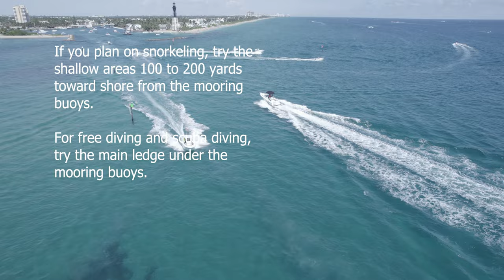Pompano Drop Off snorkel and near shore dive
Pompano Drop Off snorkel and near shore dive off Pompano Beach, Florida.  A Zulu Blu video guide for snorkeling, free diving, and scuba diving at this location.  Pompano Drop Off is located south of Hilsboro Inlet, directly off the public beach in Pompano Beach.  You can access Pompano Drop Off by launching a private boat at Alsdorf Park boat ramp, or launching a kayak or paddleboard off the public beach at the end of Atlantic Blvd. or SE 8th St. in Pompano Beach.  The main ledge is 20’ to 30’ deep and marked by 52 mooring buoys.  When coming from shore, there are numerous coral heads and smaller ledges 8’ to 12’ deep.  Approximately 200 yards east of the buoys there is another ledge that is 45’ to 60’ deep.  This video was filmed both in the shallow water approximately 100 to 200 yards towards shore from the mooring buoys and around the mooring buoys on the main ledge.  If you plan on snorkeling, try the shallow areas 100 to 200 yards toward shore from the mooring buoys.  For free diving and scuba diving, try the main ledge under the mooring buoys.  Marine life filmed at this location, include balloonfish, ocean triggerfish, smooth trunkfish, trumpetfish, Spanish hogfish, French angelfish, gray angelfish, porkfish, stoplight parrotfish, striped parrotfish, blue parrotfish, redband parrotfish, yellowhead wrasse, surgeon fish, bar jacks, French grunts, sailors choice grunts, Caesar grunts, mangrove snappers, green moray eel, surgeonfish, spot tail pinfish, and sergeant majors.  Using GoPro Hero cameras and DJI Mavic Air 2s drone.